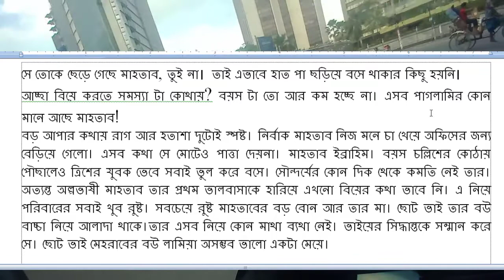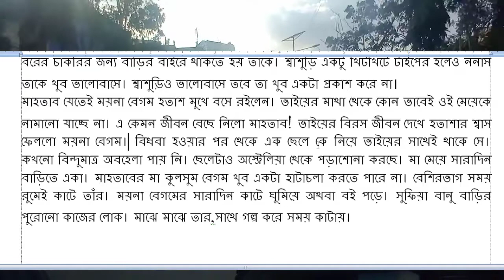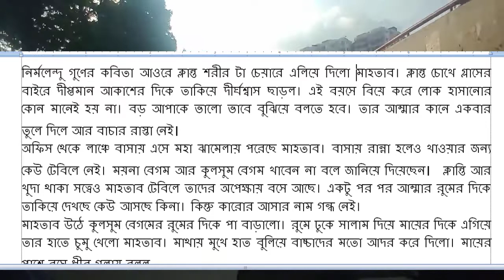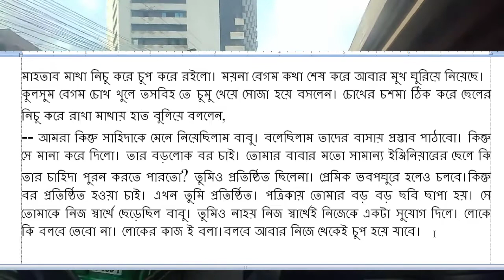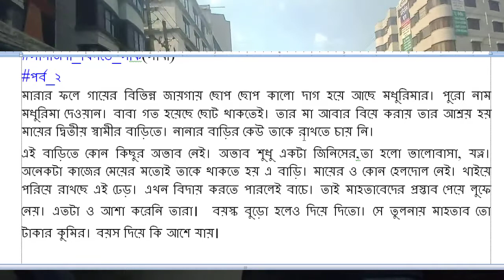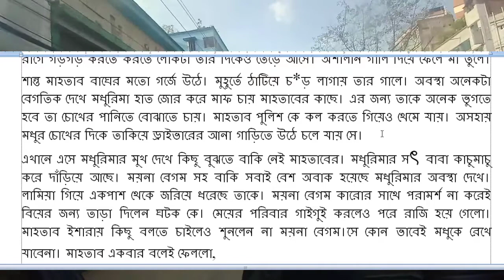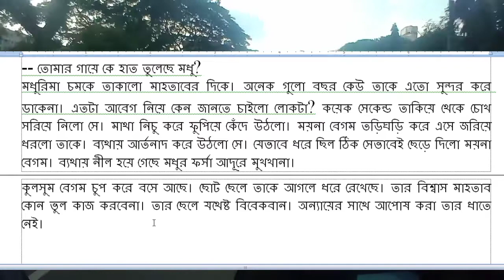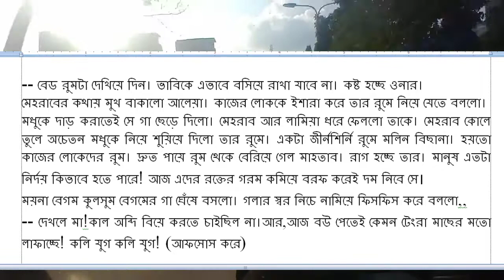আমার অবেলায় তুমি| পর্ব-1+2| Amar obalay tumi| bangla best heart touching love story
আমার অবেলায় তুমি সকল পর্ব

bangla love story bd
bangla new love story
Bangla romantic valobasar golpo
bangla sad love story
bd love story
bengali sad story
best romantic valobasar golpo
bestromanticlovestory
golpo
heart touching love story
love story bd
lovestorybdplus
New romantic valobasar golpo
raj love story bd
romantic love story
romanticnew love story
sad
best love story bangla
best love story bd
best love story bengali
best romantic love story
best romantic love story bd
emotional love story
Evening Touch Bd
love story bd
love story bd plus
Loves Diary
Natok Network
nice love story bangla
Opu's Story
Premer Kotha
Prio
romantic golpo
romantic love story bangla golpo
Shuvo's Dairy
SP LOVE studio
story love story
Tanvir's Voice
Tor Sriti Official
valobasar golpo
অসমাপ্ত ভালোবাসা
আবেগি মন
Sager Golpo
Nil's Diary
নিলস ডায়েরী
বিষাক্ত ফুলের আসক্তি,
বিষাক্ত ফুলের আসক্তি গল্প,
golpo poka,
golpo poka love story,
রোমান্টিক ভালোবাসার গল্প
আমার অবেলায় তুমি,
আমার অবেলায় তুমি পর্ব ১+২,
আমার অবেলায় তুমি পর্ব ১,
আমার অবেলায় তুমি পর্ব ২,
আমার অবেলায় তুমি পর্ব ০১,
আমার অবেলায় তুমি পর্ব ০২,
আমার অবেলায় তুমি গল্প,
Amar obalay tumi all part,
Amar obalay tumi part-1+2,
Amar obalay tumi part-1,
Amar obalay tumi part-2,
Amar obalay tumi golpo,
Bangla romantic best story,
পাগলির রোমান্টিক বর,
love story,
cute love story,